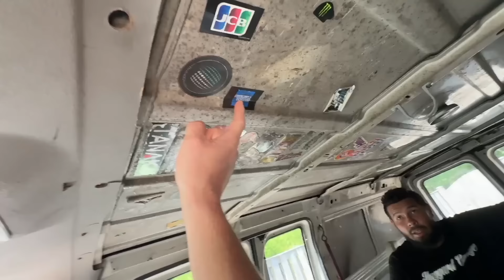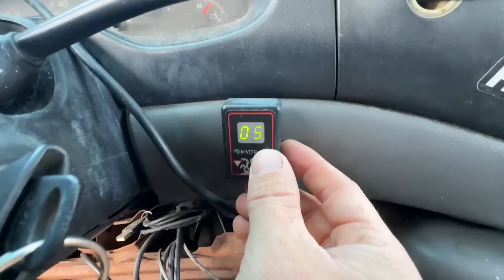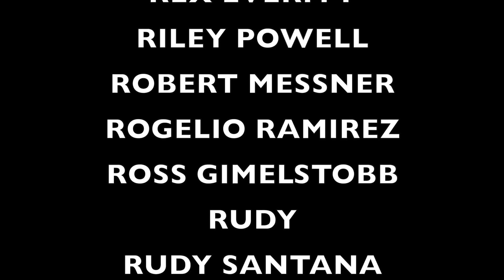The HAGGARD MINT VAN is BACK